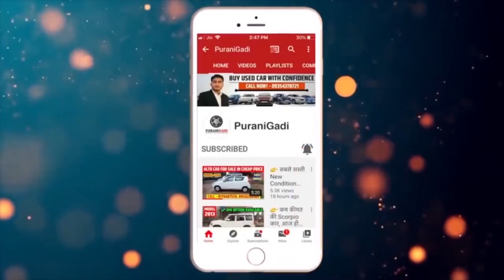सरकारी रेलवे कर्मचारी की Bolero Car बहुत ही कम कीमत मे खरीदे आज ही,Used Mahindra Bolero Car for Sale